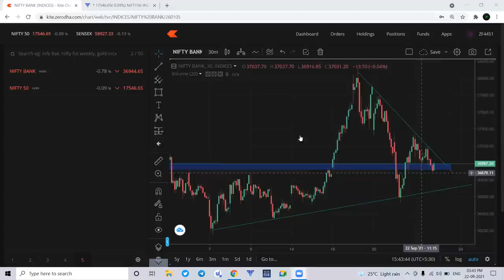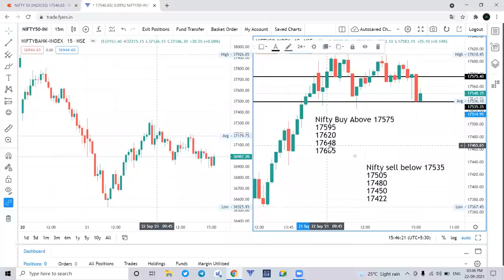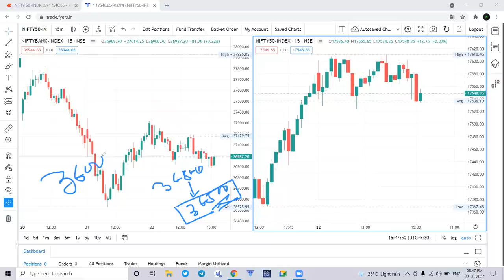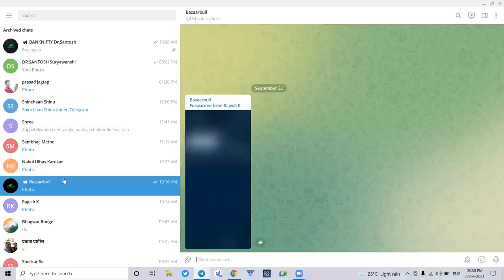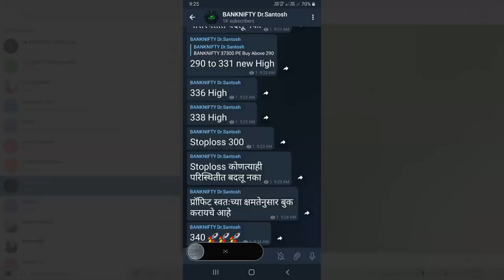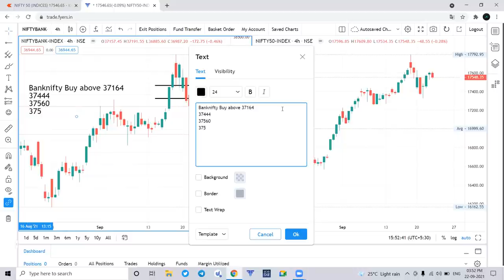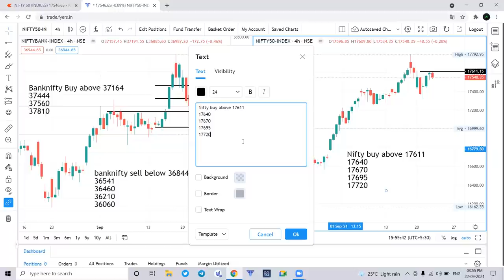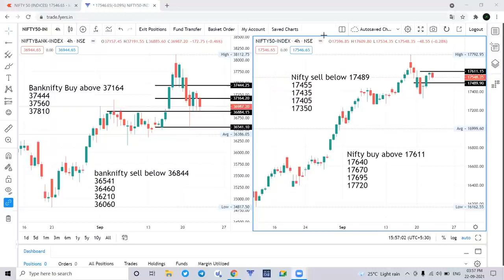23 Sept Nifty & Banknifty Daily Analysis एक्सपायरीला होणार मोठा धमाका